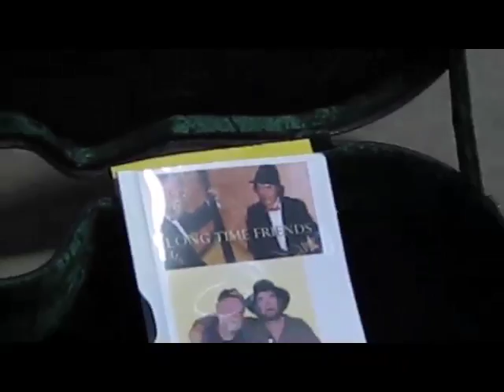Market - Another day, different faces!